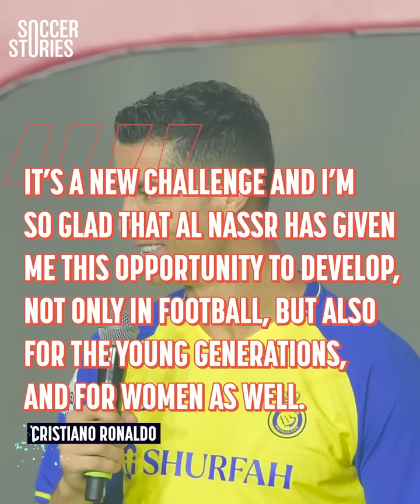Cristiano Ronaldo's Meaningful Gesture For This Young Al-Nassr Fan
Cristiano Ronaldo finally met with his newest fans and his whole unveiling became a huge spectacle. CR7 the fan favorite was on full display during the event as he made a moving gesture to a young Al-Nassr fan too!